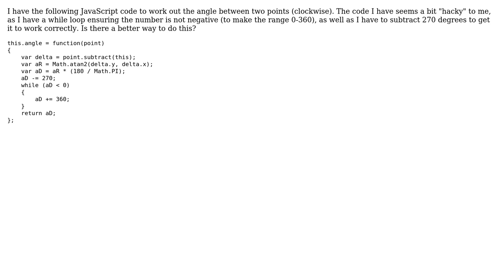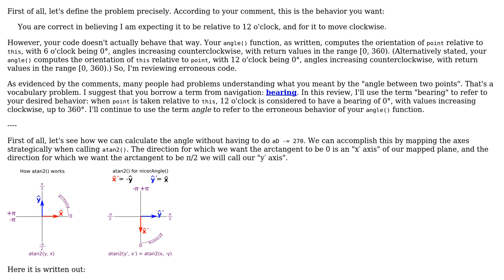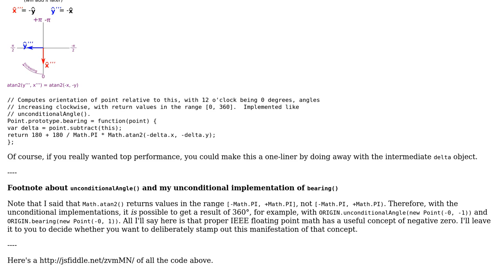Code Review: Best way to work out angle between points?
With thanks & praise to God, and with thanks to the many people who have made this project possible! | Content (except music & images) licensed under CC BY-SA | Music | Images & others | With thanks to user Jack Wilsdon user 200_success and the Stack Exchange Network Trademarks are property of their respective owners. You are responsible for your own actions.